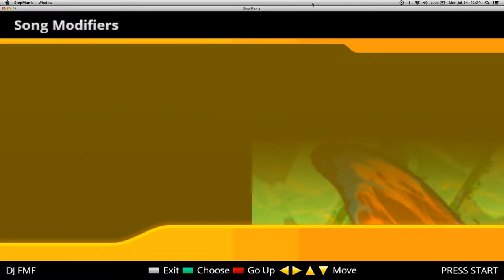Butterfly- Smile.dk Stepmania DDR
Stepmania 5.0 running on MBP.  If in future videos I should remove hand claps please let me know, I just included it for people to hear the beat of the music and understand DDR better.  I do take special requests.